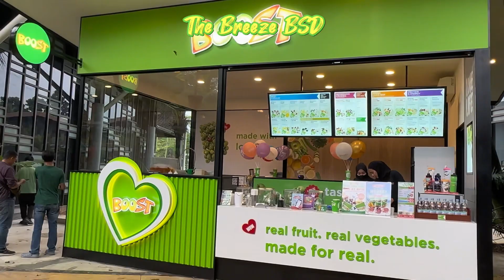The Breeze BSD City. Tempat Nongkrong Asik, Luas Dan Banyak Pilihan Makanan